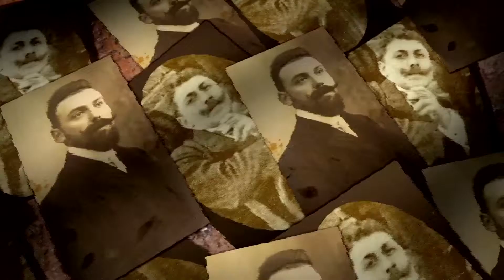Lo smemorato di Collegno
Regia:
Barbara Bernardini

Anno:
2014

Durata:
50 minuti

Broadcaster:
A+E Italy

Prodotto:
Michele PolitiMarco Visalberghi

Distributore:
Tecomovie

SINOSSI:
Il caso giudiziario de “Lo smemorato di Collegno” – l’uomo senza identità internato nel manicomio alle porte di Torino – appassionò l’opinione pubblica italiana del primo dopo guerra.Tutto ha inizio con una pubblicazione datata 6 febbraio 1927 su “La Domenica del Corriere” che ritrae l’immagine di uno sconosciuto, apparentemente privo di memoria, ricoverato da un anno presso il manicomio di Collegno.Una donna, Giulia Canella dichiara che si tratta di suo marito, il professore di filosofia di Verona, scomparso in combattimento in Macedonia durante la prima guerra mondiale, Giulio Canella.Ma non è la sola: è l’inizio di una guerra giudiziaria che vede due donne, Giulia Canella e Rosa Bruneri contendersi il marito scomparso.Oggi, per la prima volta, si arriva a confrontare il DNA dei discendenti dei due ceppi familiari per provare a ridargli un’identità certa.